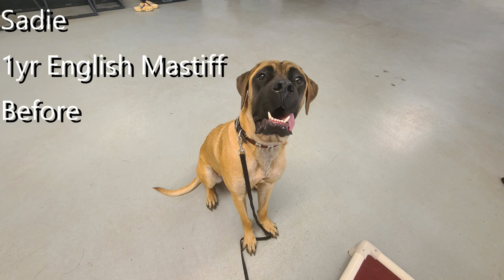Sadie | 1 Year Old English Mastiff | English Mastiff Boot Camp Athens, GA